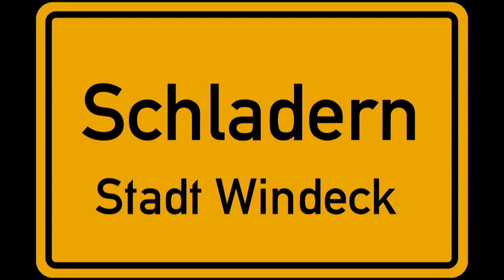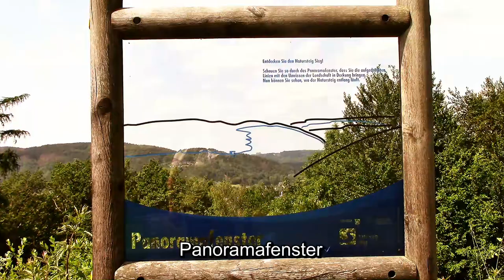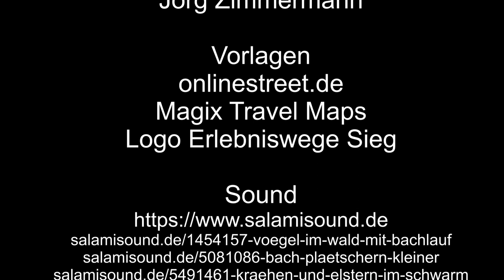Mäanderweg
Es geht den Erlebnisweg Sieg entlang, den Mäanderweg, von Bahnhof Schladern nach Bahnhof Schladern.
Irgendwann im Video ist der Siegwasserfall zu sehen.

Magix Travel Maps
Logo Erlebniswege Sieg

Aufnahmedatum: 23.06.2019